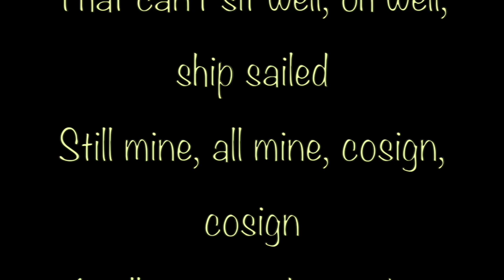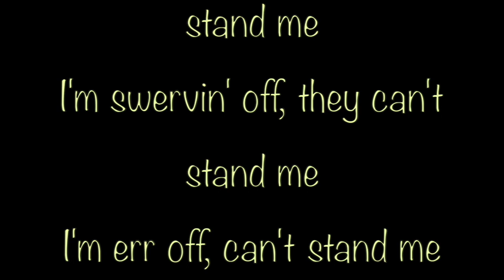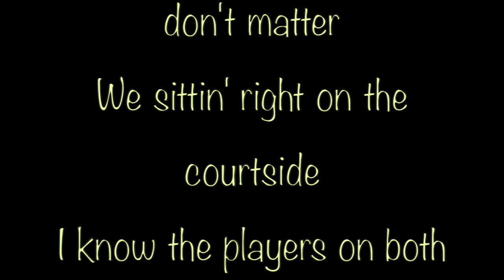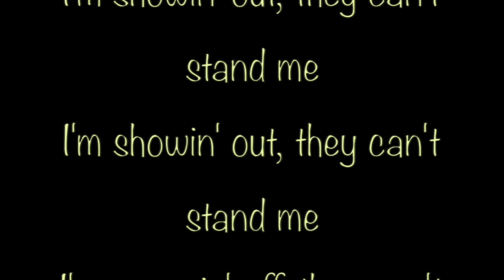Drake - Too Good [HD Full Song Lyrics]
[Intro: Drake]
Yeah

Look...I don't know how to talk to you
I don't know how to ask you if you're okay
My friends always feel the need to tell me things
Seems like they're just happier than us these days
Yeah, these days I don't know how to talk to you
I don't know how to be there when you need me
It feels like the only time you see me
Is when you turn your head to the side and look at me differently

[Pre-Chorus: Drake]
Yeah, and last night I think I lost my patience
Last night, I got high as your expectations
Last night, I came to a realization
And I hope you can take it
I hope you can take it

[Chorus: Drake]
I'm too good to you
I'm way too good to you
You take my love for granted
I just don't understand it
No, I'm too good to you

I don't know how to talk to you
I just know I found myself getting lost with you
Lately you just make me work too hard for you
Got me on flights overseas, and I still can't get across to you

[Pre-Chorus: Rihanna]
And last night I think I lost my patience

Years go by too fast
I can't keep track
How long did we last?
I feel bad for asking
It can't end like this
We gotta take time with this
Cock up yuh bumper, sit down pon it
Let me see if this is something I can fix
You got somebody other than me
Don't play the victim when you're with me
Free time is costing me more than it seems
Sacrificing things
And I wanna tell you my intentions
I wanna do the things that I mention
I wanna benefit from the friendship
I wanna get the late night message from you, from you
I put my hands around you
Gotta get a handle on you
Gotta get a handle on the fact that...

[Outro: Popcaan]
Gyal a you mi waan
Pay fi yuh visa meck yo fly out regular
Baby, cock up yuh bumper, sit down pon it
Gyal yo pum pum good and yuh fit
Mi wi give you everything weh deh in my wallet
And in my pocket

full, song, hd, lyrics, lyric, full song, full lyrics, album, new, screen, wlyrics, on screen, description, lyrics screen, to music lyrics, drake,